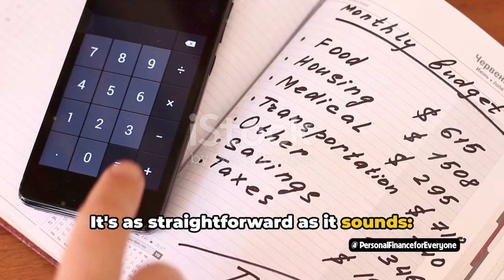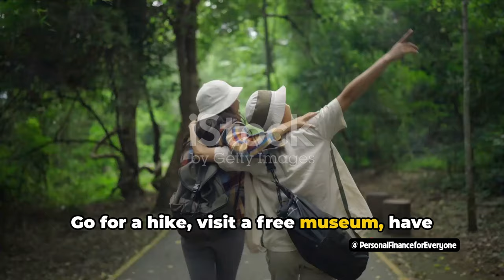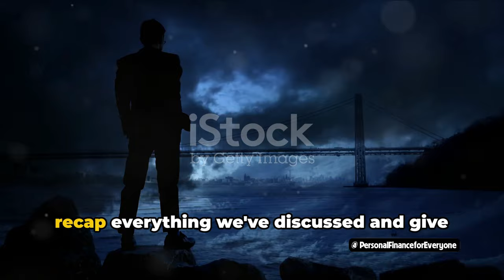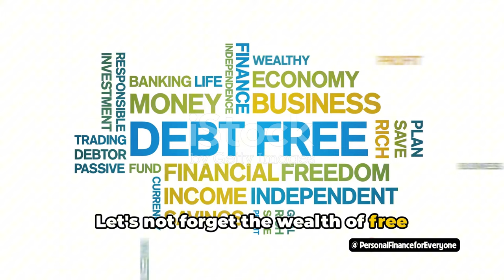Budgeting tips for young adults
In this video, we dive into essential budgeting tips for young adults, blending humor with practical advice to help you manage your finances like a pro! 🌟 From creating a budget to saving money and avoiding common pitfalls, we've got you covered every step of the way. 💰 Whether you're just starting out or looking to improve your financial skills, this video is packed with valuable insights to set you on the path to financial success.